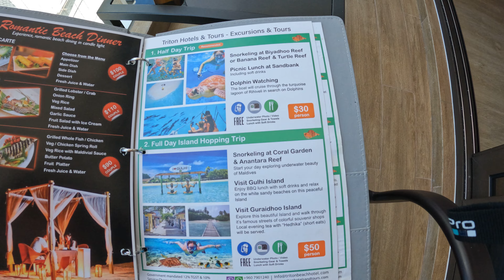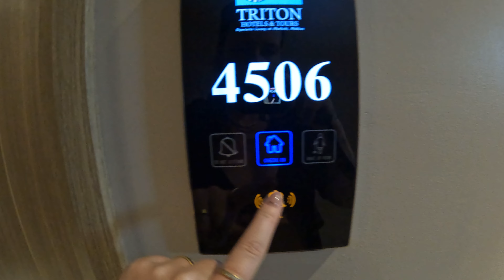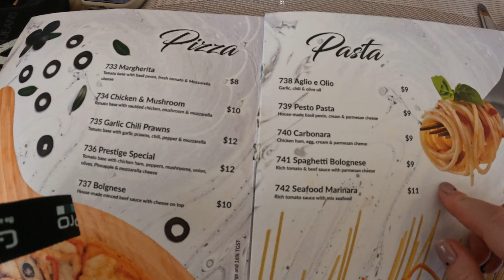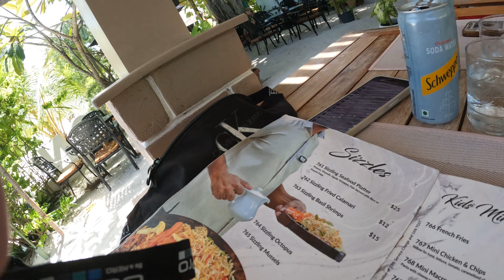MALEDIWY #2 : MAFFUSHI | ZMIENIAMY HOTEL | CENY & TIPY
Witajcie,
kolejne tipy, zmieniamy hotel i wbija ekipa! Trochę info o lokalnej wyspie i cenach na niej!

► INSTAGRAM MÓJ :
@ hienka_official
► INSTAGRAM NASZ :